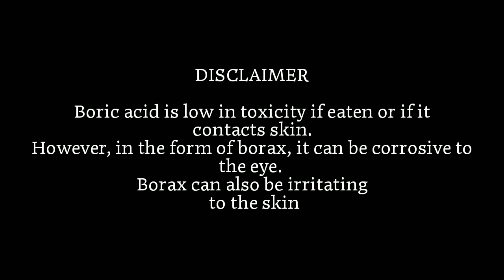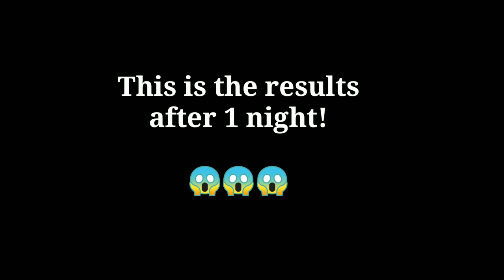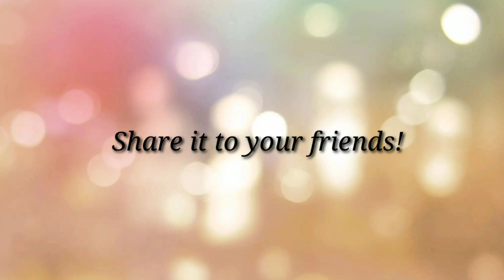Boric Acid- How to Kill Cockroaches Naturally | Paano puksain ang mga ipis.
This video is about how to effectively kills roaches naturally without using harsh chemicals. Boric acid is  a natural chemical from Fruits and plants. Its are not harmful to humans but still you should use it carefully.